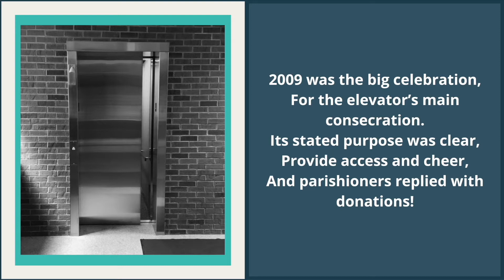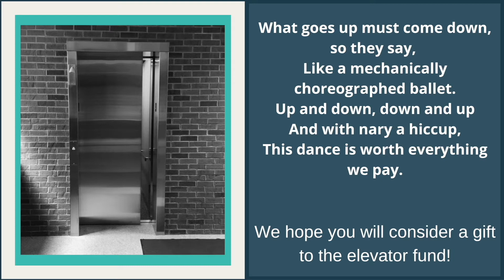Going up? Elevator Week 2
What goes up must come down. or so they say. The Elevator team is hard at work for week 2 of this campaign.

Visit the church website more information on the campaign and how to donate.